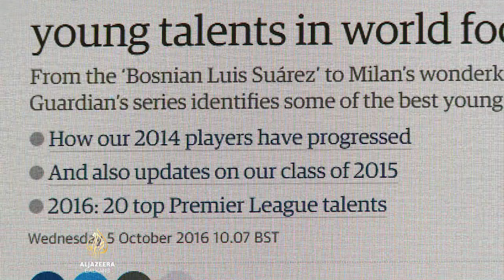Sarajlija na listi najperspektivnijih nogometaša svijeta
Nedim Hadžić, član FK Sarajevo, našao se na spisku 60 najperspektivnijih svjetskih nogometaša uglednog britanskog lista Guardian.